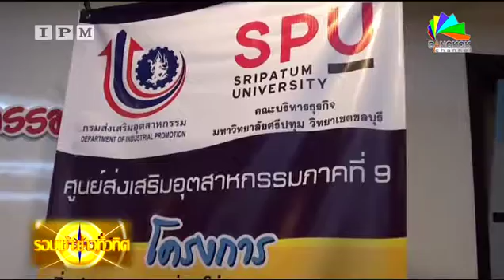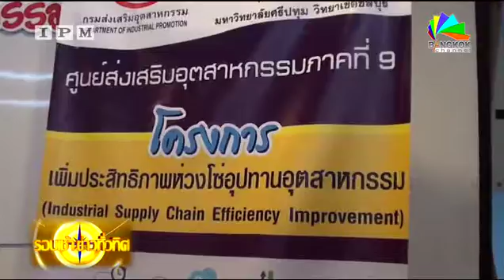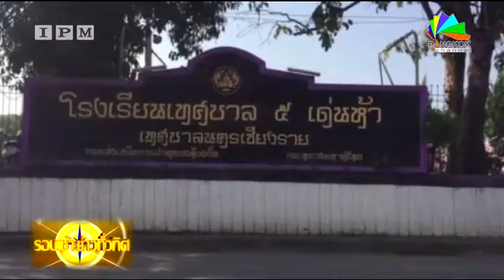IPM จับประเด็นเป็นข่าว | รอบเช้า ข่าวทั่วทิศ 01/02 /60 เบรค 1